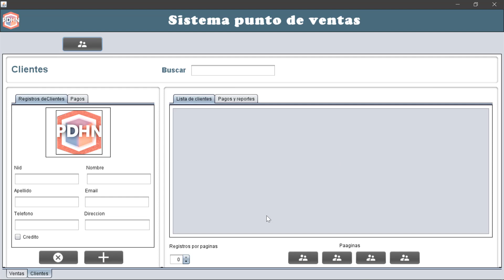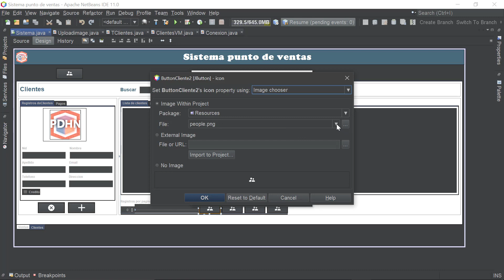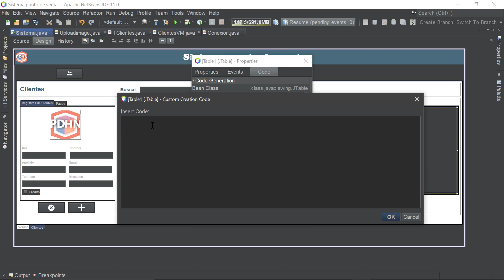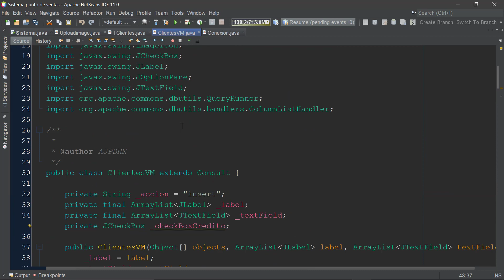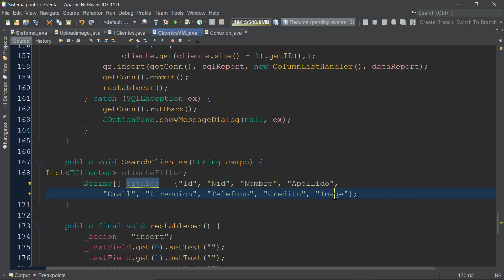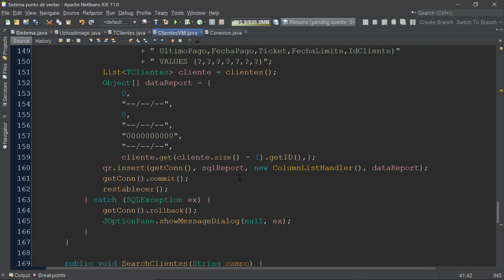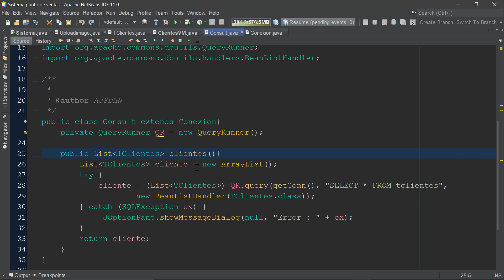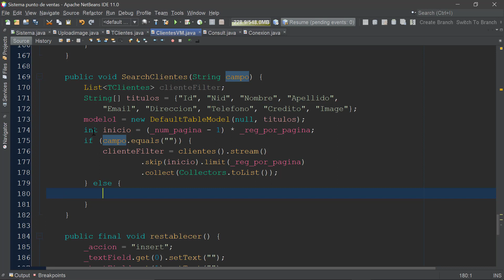Sistema punto de ventas profesional en Java Procedimiento para obtener la lista de clientes #22